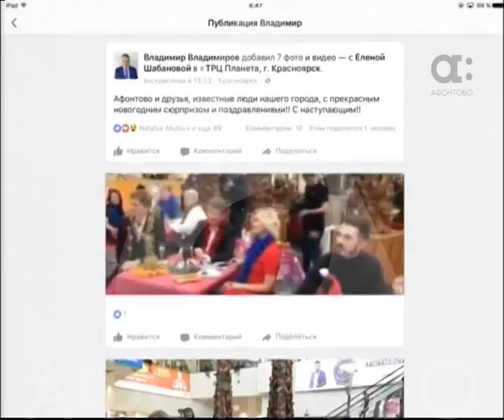АФОНТОВО_НОВЫЙ ГОД В ПЛАНЕТЕ